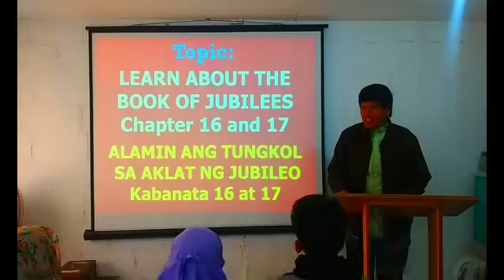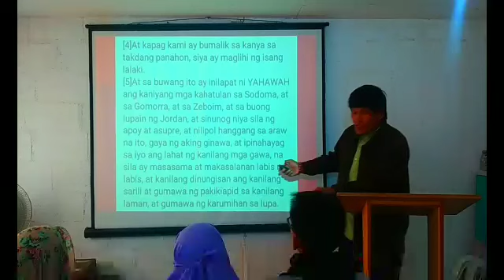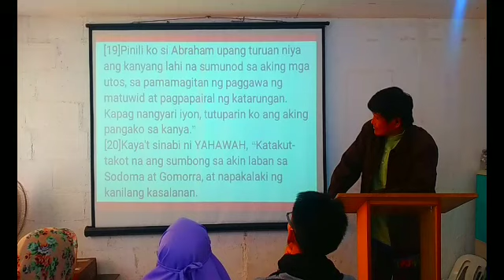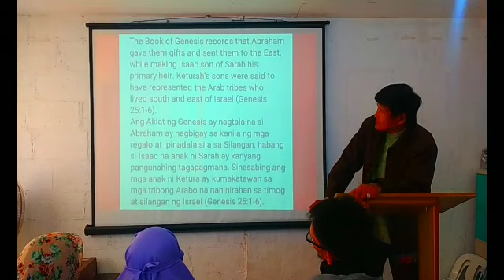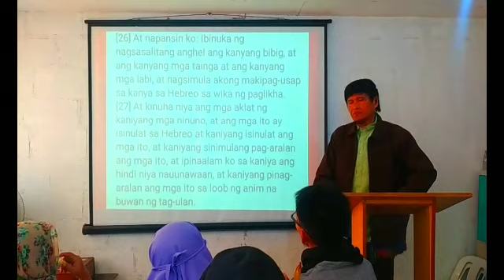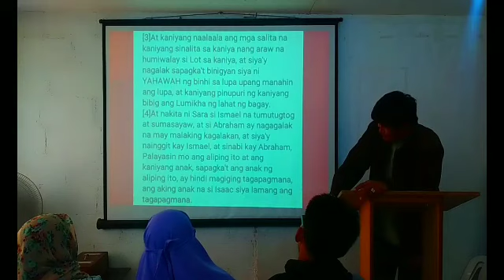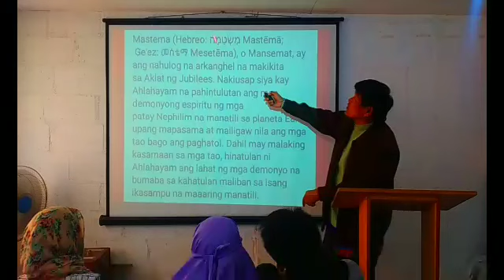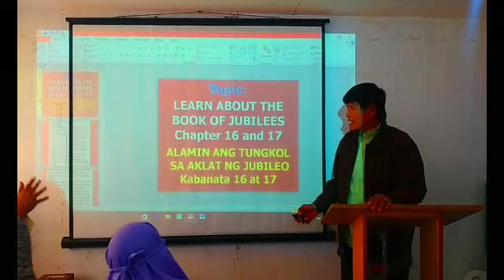LEARN ABOUT THE BOOK OF JUBILEES Chapter 16 and 17